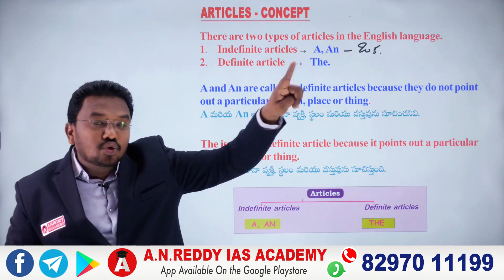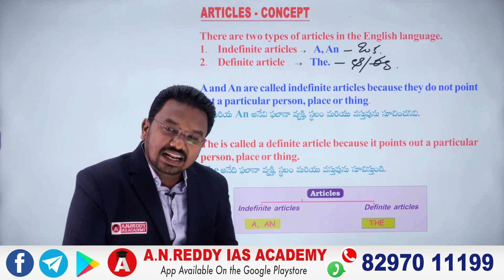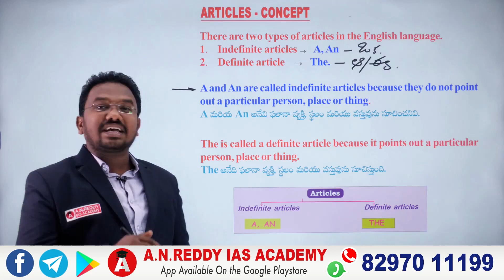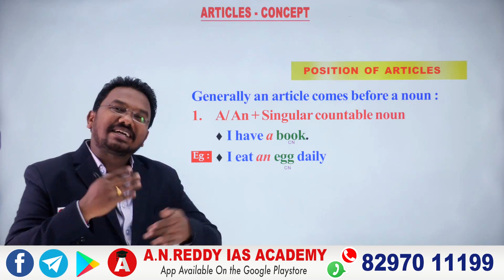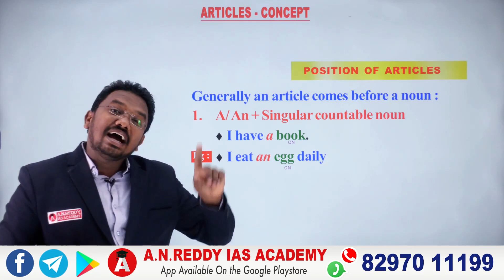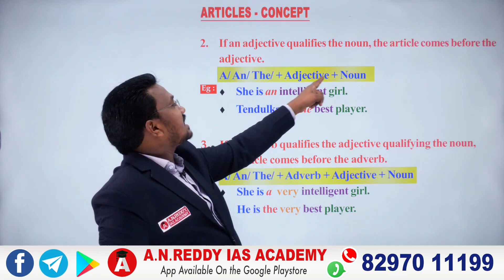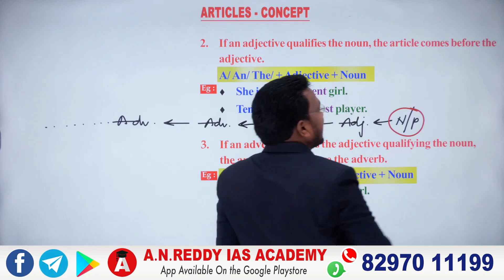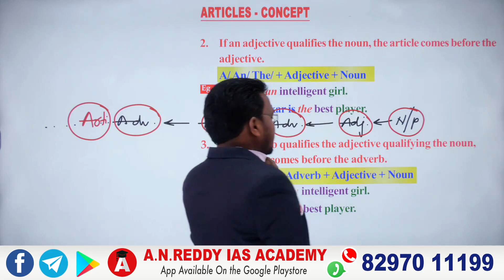ARTICLES - 1#APPSC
Download our A N REDDY IAS ACADEMY app from play store